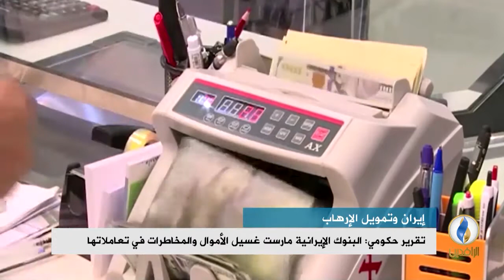تقرير إخباري.. تقرير حكومي يعترف بأن إيران تتصدر دول غسيل الأموال